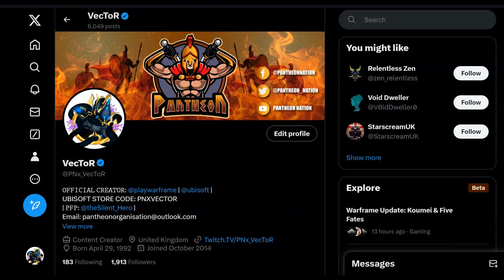300 Platinum Giveaway Thanks to Warframe! Open to ALL Platforms!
Huge thank you to Warframe for allowing me to giveaway 300 Platinum to one lucky Tenno!

🥷RT/SHARE THIS POST
🥷COMMENT IGN/PLATFORM

BONUS ENTRY

Each Bonus entry completed, will be an additional entry into the giveaway. You can screenshot and post your bonus entries on your thread under your original entry comment with your IGN/Platform.

Draw will be 10/10 / 24

Good Luck Tenno!